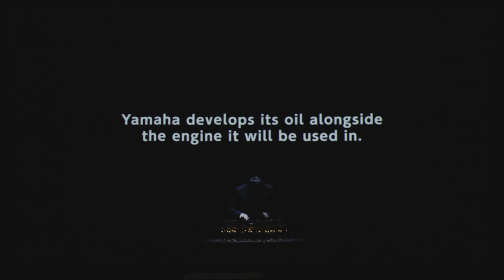Yamalube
Nothing enhances the performance or protects the advanced design of Yamaha like Yamalube.

It is the only oil built specifically for the unique Yamaha engines.